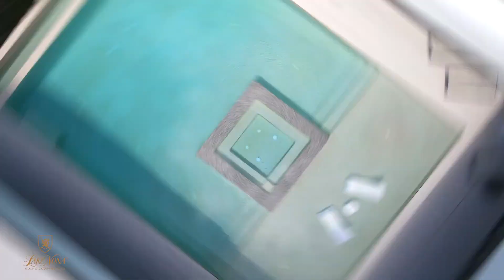LNR: 9086 Mayfair pointe drive, Orlando, fl 32827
The 2017 New American Home is perfectly situated along the back nine of Lake Nona Golf & Country Club’s world-renowned championship golf course, cutting-edge sustainability, and stunning contemporary design are the hallmarks of this Phil Kean Design Group home. Enjoying multiple golf and water views, the home displays a superb use of glass, openness, and seamless transitions from indoor to outdoor living with covered porticos and lanais. The home features over 8,245 square feet of living space, plus a 1,775 square foot rooftop terrace which is positioned to maximize the incredible views. Focused on the main level, the home’s open floor plan includes five bedrooms, six full and four half bathrooms, and flows from an open-air, interior courtyard entry with a media room, into the grand foyer that shares a glass fireplace with the great room, which is surrounded by automated, fully-pocketed sliding doors, and is anchored by a floor-to-ceiling glass-enclosed wine bar.  The sleek kitchen is highlighted by state-of-the-art Wolf and Sub-Zero appliances surrounded by Ceasarstone counters and high gloss cabinetry. Complete with an expansive walk-in closet and magnificent bath, the owner’s suite boasts unique luxuries, including a morning bar with a Wolf coffee system, a safe room, and one of three laundry stations. Just outside the owner’s suite sits a private lanai with a fireplace and access to the health and wellness space, which features a steam room, private powder bath, and space for massage or exercise. The ample outside living area is centered on an infinity-edge pool, which features an expansive sun shelf and floating spa, all meticulously integrated into the international architectural style.

Additional details include:
● LEED Gold Platinum certification/pod style architecture
● Solar to 18KW, Tesla backup batteries and whole house generator
● Outdoor Phantom screens/indoor Lutron blinds
● Full guest casita with private lanai
● Imported glass Belgian stairway
● Gallery
● Theater room
● Elevator
● Two, 2-car garages